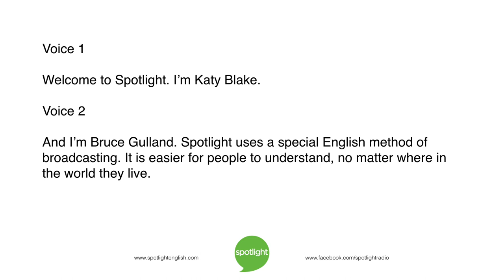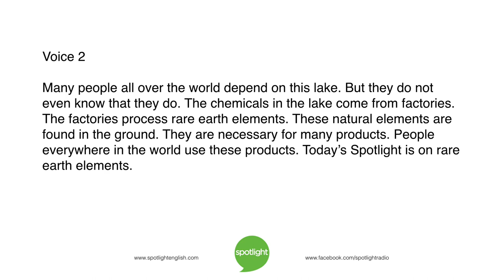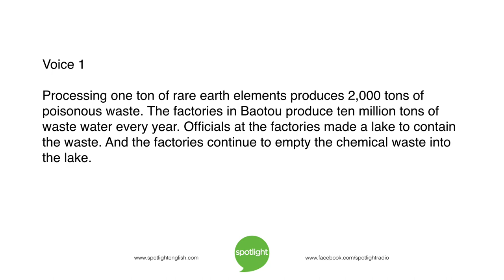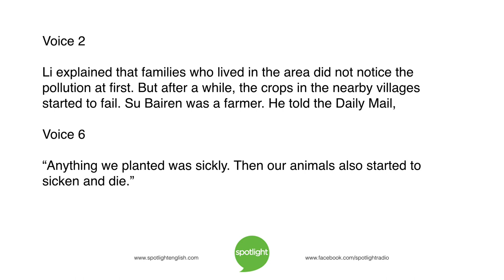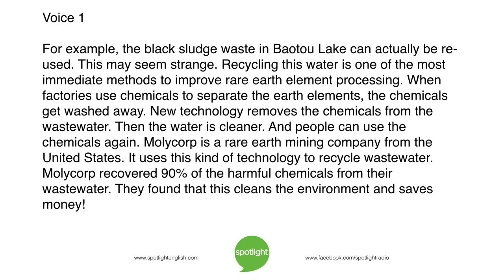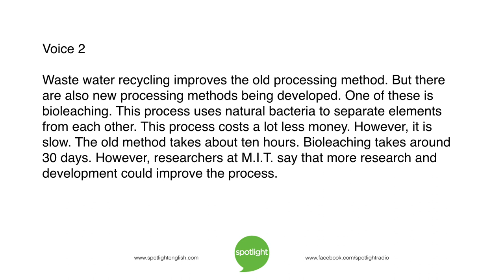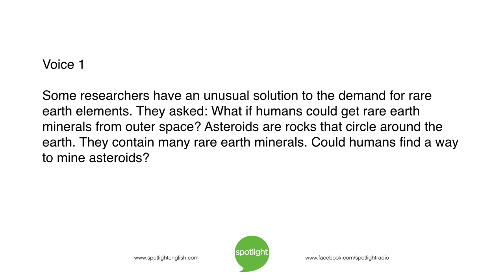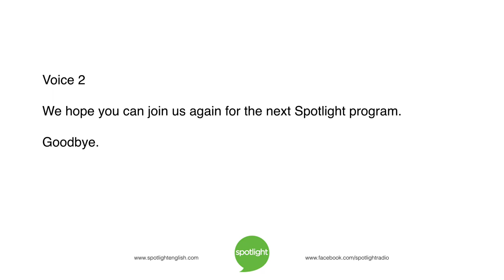A Black Lake in Baotou | practice English with Spotlight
Rare earth elements are in much of the technology people use. Katy Blake and Bruce Gulland look at what happens when people demand more and more rare earth elements.